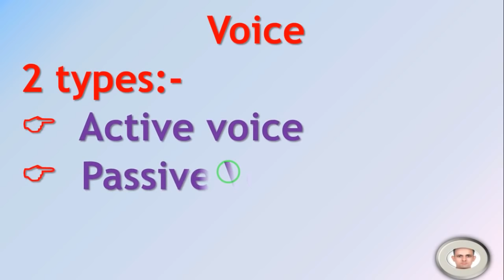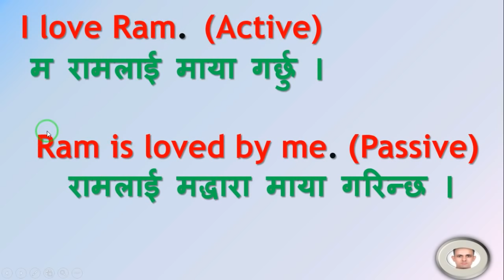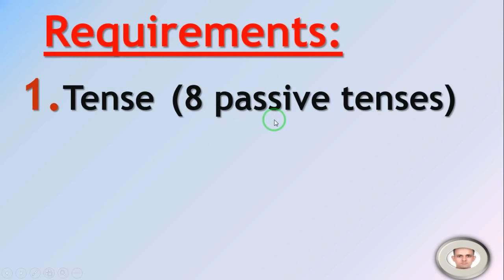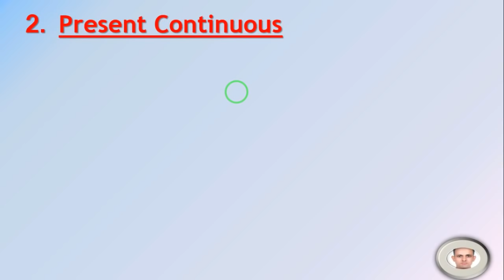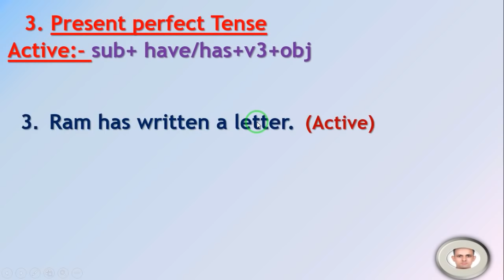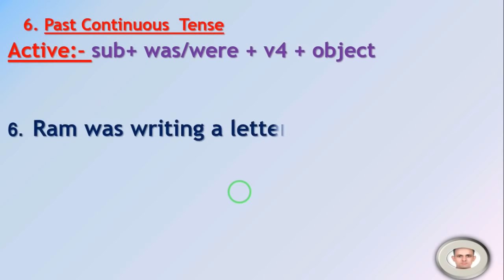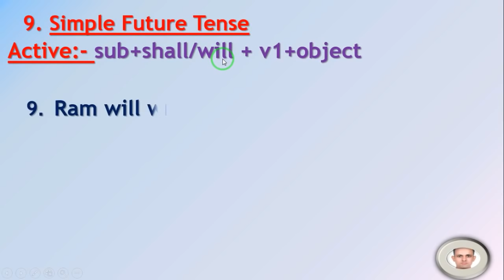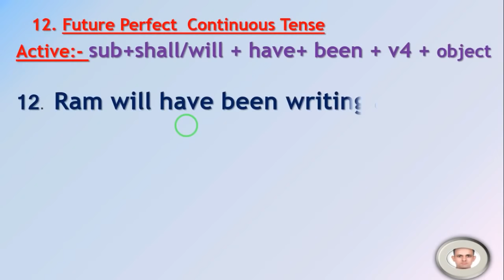Active Voice Vs Passive Voice in Nepali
This is Introductory part of Voice. It can't be completed just in 15 minutes. So, I have given here short introduction of voice and the minimum requirements you should have before getting started. This videos has also cleared the confusion for translating into Nepali language  in 8 different tenses.

Some of my videos links:-